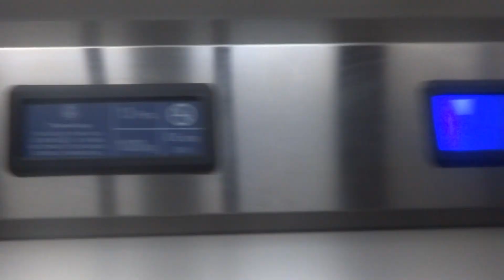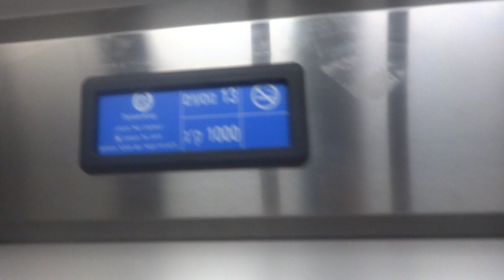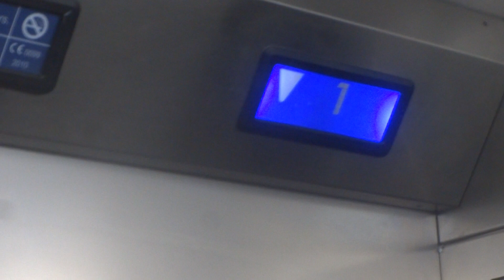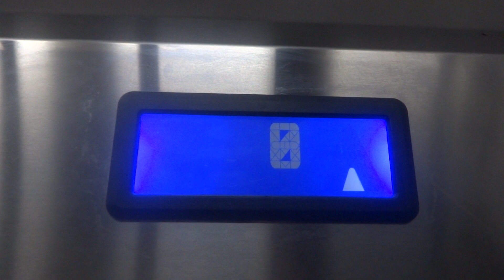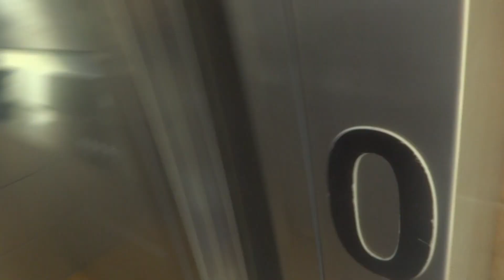2010 thyssenkrupp Synergy MRL traction elevators @ G Kfar Saba, Kfar Saba, Israel.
These elevators connects between the shopping center and the cinema.

Thers is a wax doll of Hulk (a character from Marvel Universe) opposite these elevators on floor 1.

---Cinema City elevators---
Brand: thyssenkrupp
Type: MRL traction
Capacity: 1000kg / 13 Persons
Model: Synergy
Fixtures: CEHAM SQ-1L
Year: 2010
Floors: 2(*0*, 1)
Elevator bank size: 2

---Building information---
Name: G Kfar Saba
Type: Retail, Entertainment
Adress: Weizmann Street 207
District: Kfar Saba Industrial Area
City: Kfar Saba
Metropolitan area: Tel Aviv Metropolitan Area
Region: Central District
Country: Israel

---Video information---
Edited with: None (From now, not all of my videos will be edited due to time)
Recorded: 8/12/2018